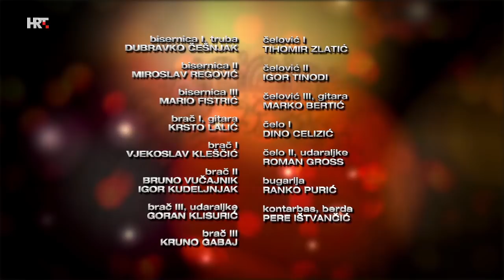In memoriam: Krunoslav Kićo Slabinac | U ozračju tambure, koncert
Napustio nas je Krunoslav Kićo Slabinac, legenda hrvatske glazbe i bivši saborski zastupnik, glazbenik u čijim su interpretacijama zaživjele i do danas ostale nezaboravne mnoge pjesme.  Izdvajamo njegov koncert uz Tamburaški orkestar HRT-a, maestra Sinišu Leopolda te gošću Ivanu Kindl iz 2018. godine. Prisjetimo ga se uz omiljene pjesme, u rasponu od rocka preko zabavnih do narodnih i tamburaških…